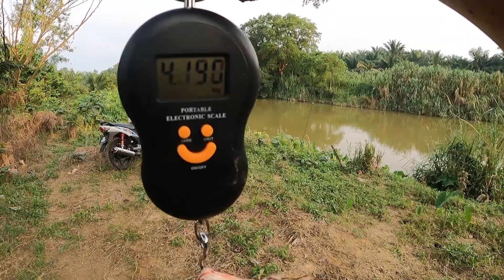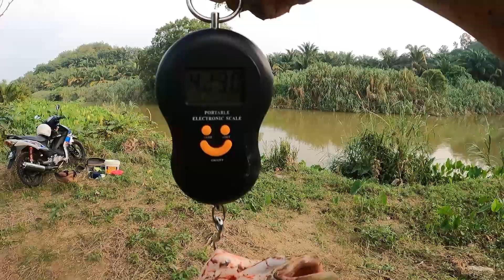Tarikan tongsan Sisik Kasar sungai Rasa!!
Niat asal bukan nak mancing sangat mula2..mancing pun kol5-7.30pm, 2 jam lbh je.. dengan umpan pun xde sgt..pakai kelapa sawit kutip tepi pokok je..tapi kalau dah namanya rezeki, Alhamdulillah dapat strike tarikan tongsan sisik kasar di sungai rasa selangor. Jom guys saksikan.

@Encik Kamera

Personal Ig : khirfirdausmohdyasin

Minta Support dan like semua.